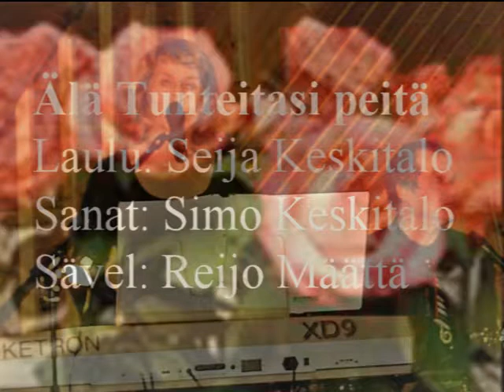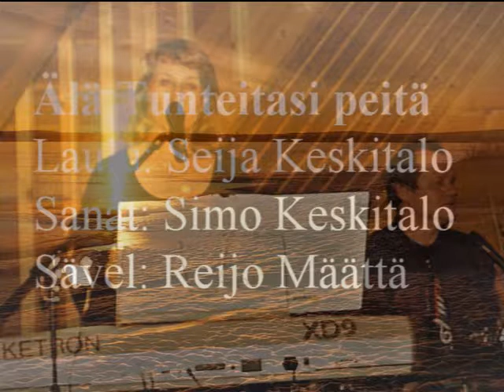Seija Keskitalo - Älä tunteitasi peitä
ÄLÄ TUNTEITASI PEITÄ
( Etsitää Esittajää, Yhteydet Tekijöihin )
Demo
Säv, R, Määttä
San, Simo Keskitalo
Sov, Tapani Tihinen